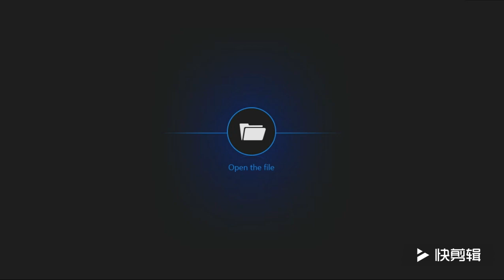第1课：一招搞定金字塔魔方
四阶魔方